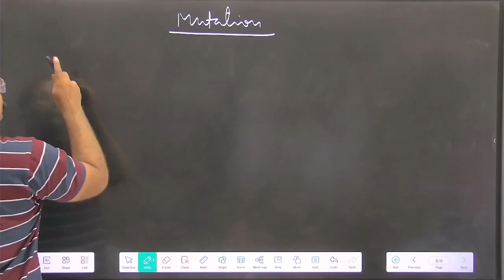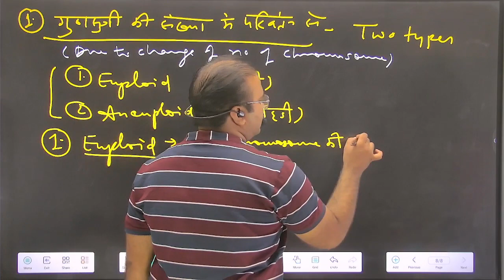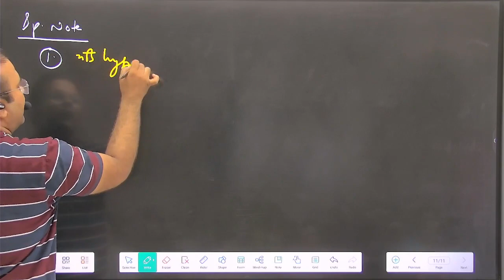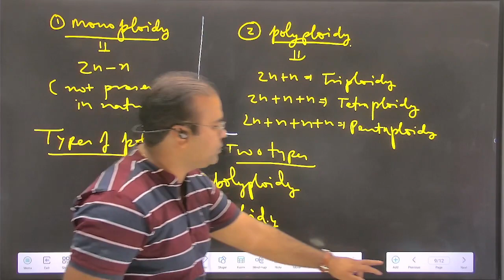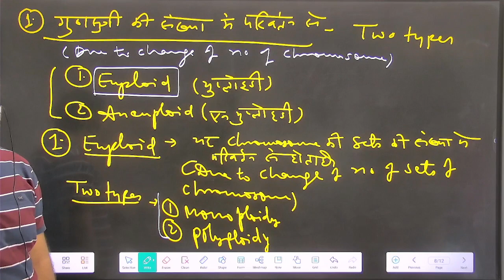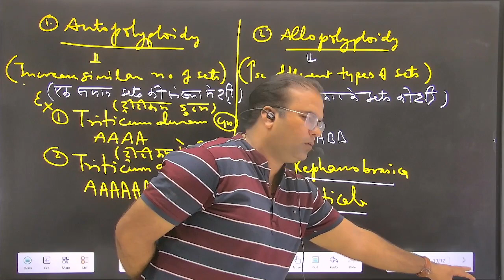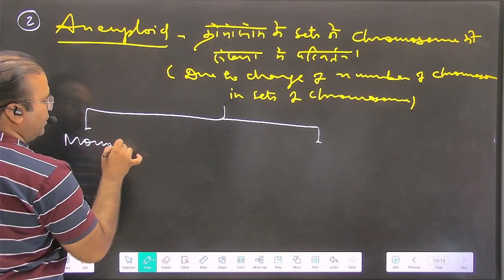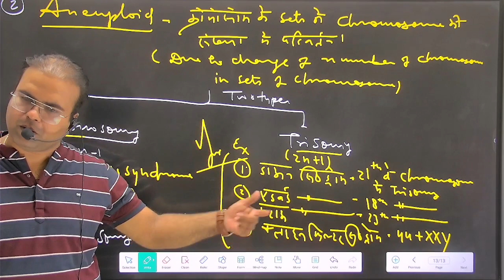उत्परिवर्तन | Mutation | biology | Part : 2 | Dr. S.K. Mehta sir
जीन आनुवांशिकता की मूलभूत शारीरिक इकाई है। यानि इसी में हमारी आनुवांशिक विशेषताओं की जानकारी होती है जैसे हमारे बालों का रंग कैसा होगा, आंखों का रंग क्या होगा या हमें कौन सी बीमारियां हो सकती हैं। और यह जानकारी, कोशिकाओं के केन्द्र में मौजूद जिस तत्त्व में रहती है उसे डीऐनए कहते हैं। जब किसी जीन के डीऐनए में कोई स्थाई परिवर्तन होता है तो उसे उत्परिवर्तन (म्यूटेशन) कहा जाता है। यह कोशिकाओं के विभाजन के समय किसी दोष के कारण पैदा हो सकता है या फिर पराबैंगनी विकिरण की वजह से या रासायनिक तत्त्व या वायरस से भी हो सकता है।

प्रकृति के परिवर्तन में आण्विक डीएनए म्यूटेशन हो सकता है या नहीं कर सकते मापने में परिवर्तन के परिणामस्वरूप एक जावक जीव की उपस्थिति या कार्य है।